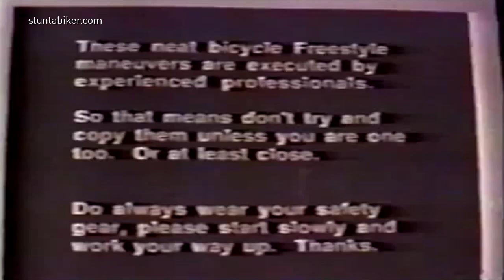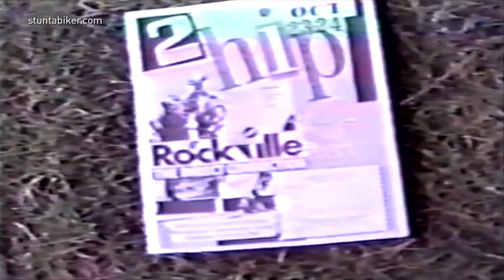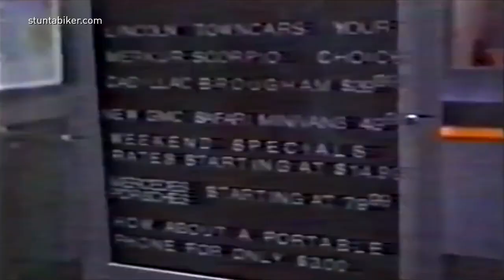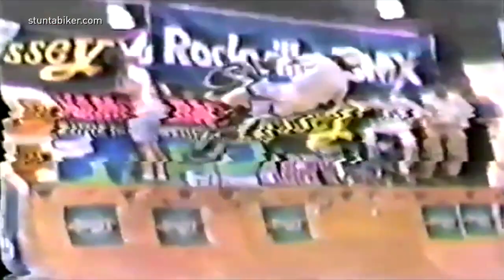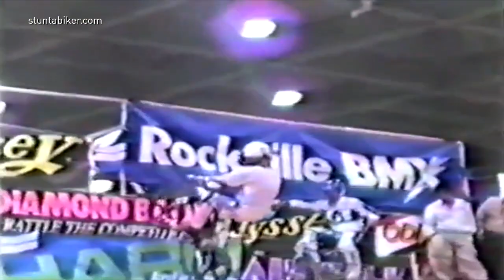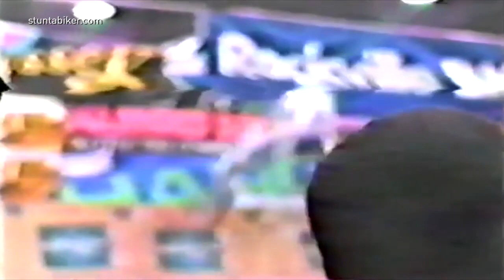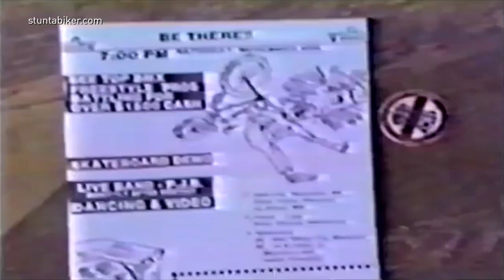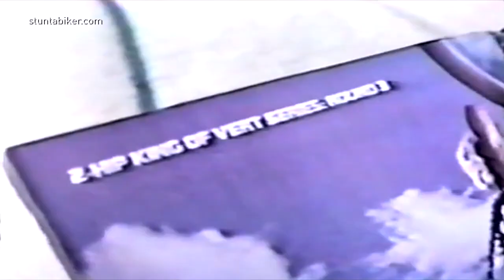1988 THE '2 HIP' HOME VIDEO | Full Movie | Ron Wikerson | Dennis McCoy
1988 '2 HIP' HOME VIDEO | Full Movie | Ron Wikerson | Dennis McCoy |

📺 Get More Great Videos almost every day!

Here is the full version of Ron Wilkerson's '2 Hip Home Video'. The classic 1988 movie that we can definitely say is 'Different'. Also starring Dennis McCoy & Hugo Gonzales.